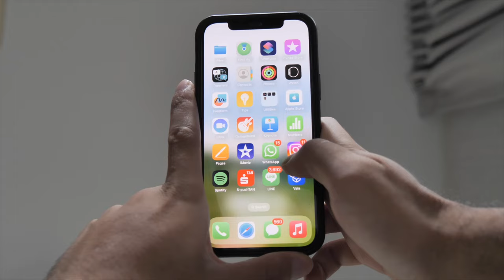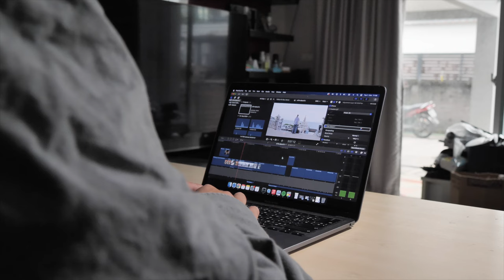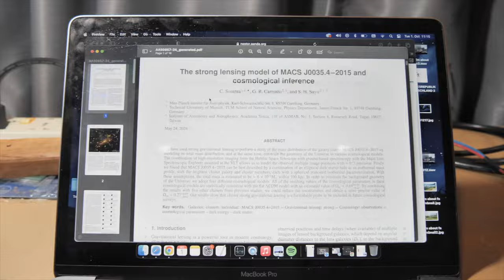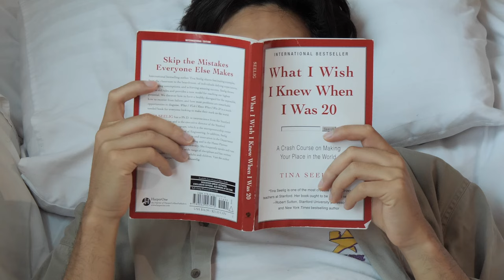The mindset that changed my life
sub_confirmation=1